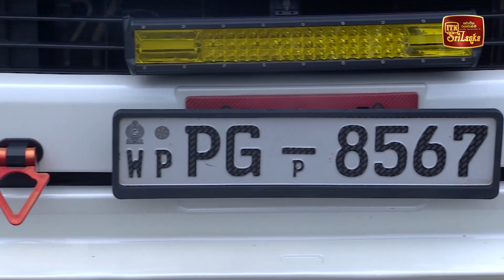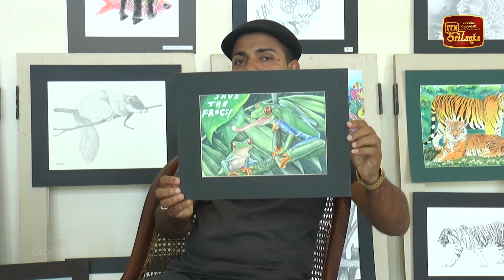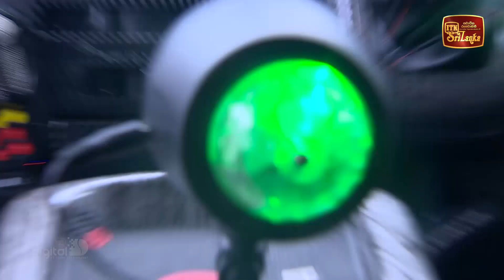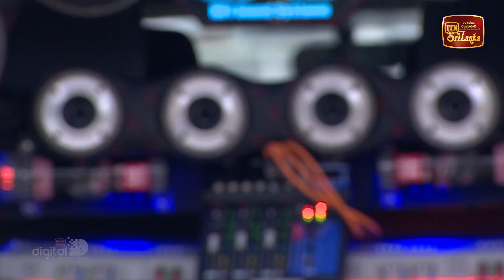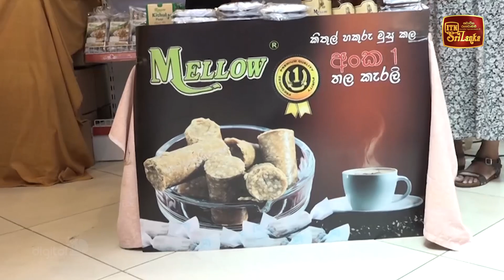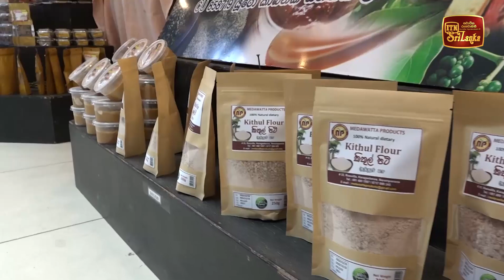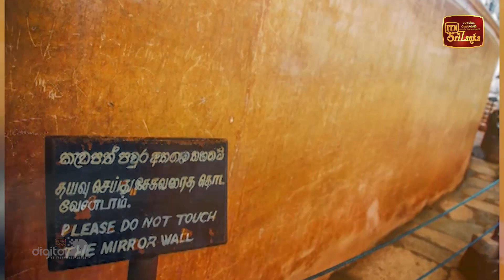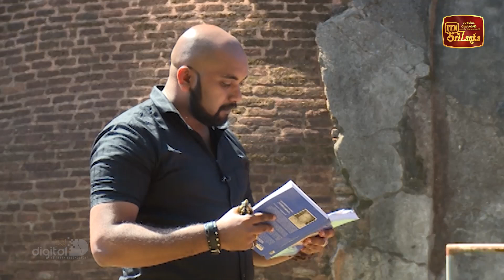Venasa Plus - (2023-01-25) | ITN